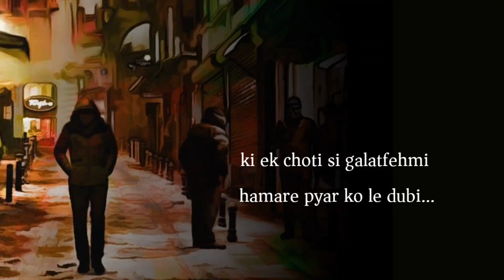😡Galatfehmi Status In Hindi| Sad Shayari Video Whatsapp Status 💔| Galatfehmi Shayari- Forget Dil Se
Your Queries -
galatfehmi status
galatfehmi status in hindi
galatfehmi status video
download
galat fehmi status in english
galat fehmi status in urdu
galat fehmi status in punjabi
galat fehmi status video
download pagalworld
galat fehmi status images
galat fehmi status sharechat

galatfehmi sad shayari
galatfehmi sad shayari in hindi
galat fehmi sad status
..sad quotes
.sad quotes in hindi